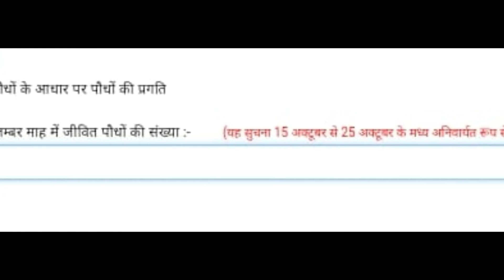हरित पाठशाला पौधों की सुचना अपडेट करें शाला दर्पन पर